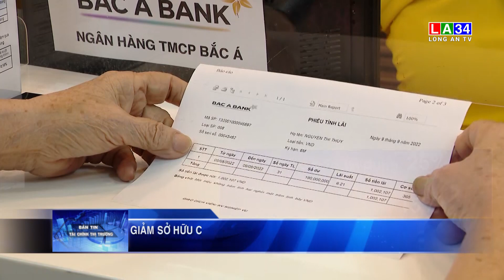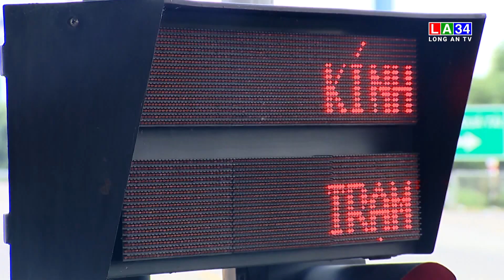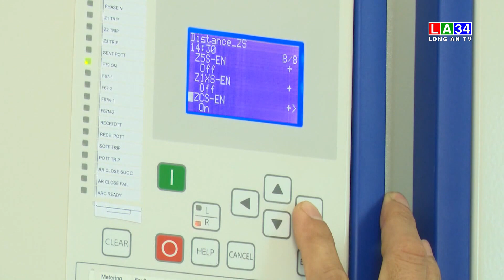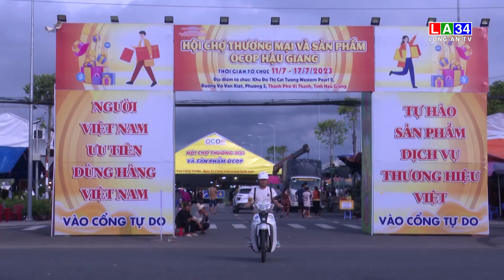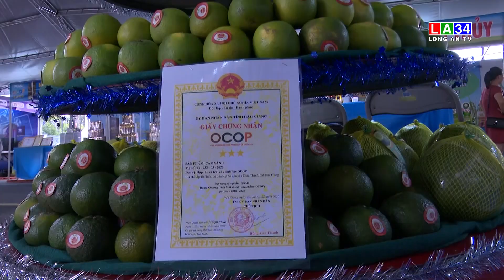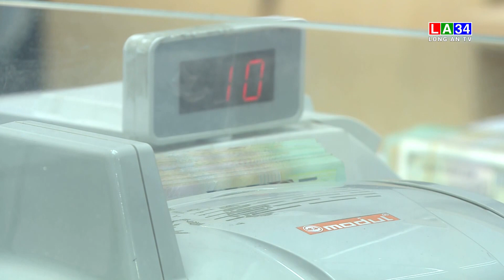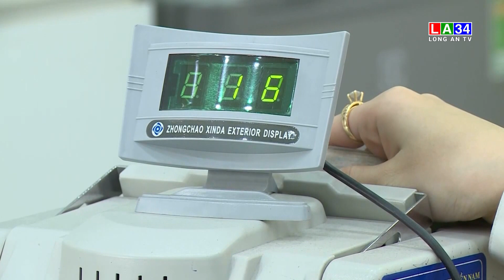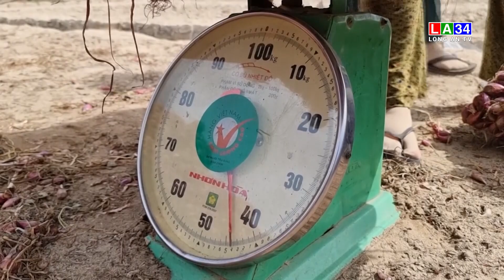Bản tin Tài chính - Thị trường 12/7/2023